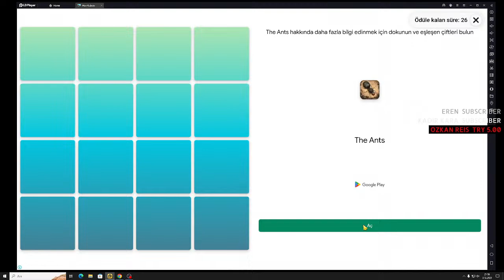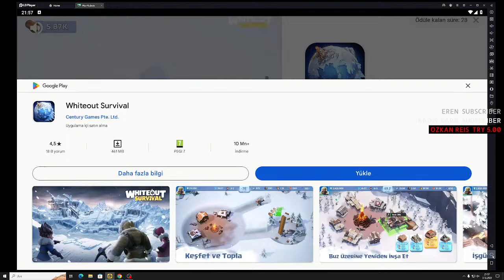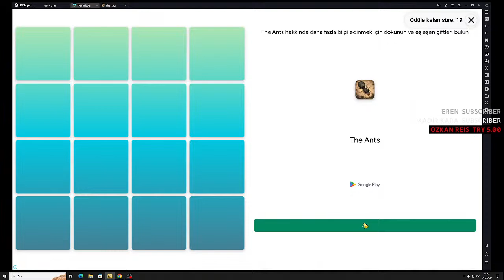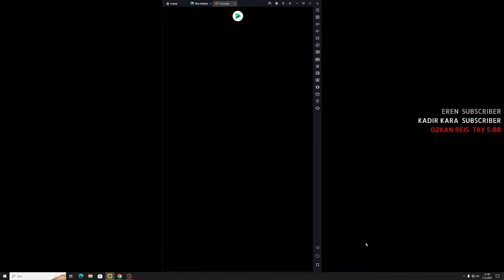CANLI YAYIN - WAR ROBOTS TÜRKÇE - FERHAT ŞAHİN